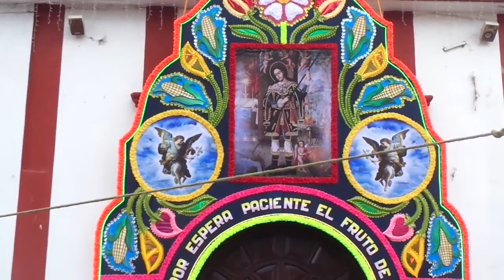Fiesta patronal del barrio San Isidro, San Mateo Atenco, Estado de México. 2022.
Detalles de los festejos en honor de San Isidro Labrador en su barrio de San Mateo Atenco.